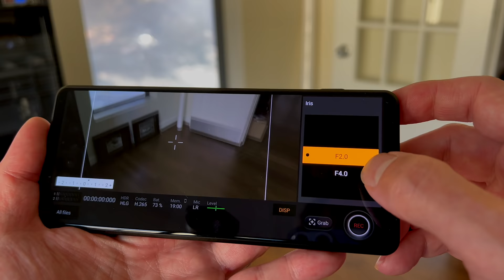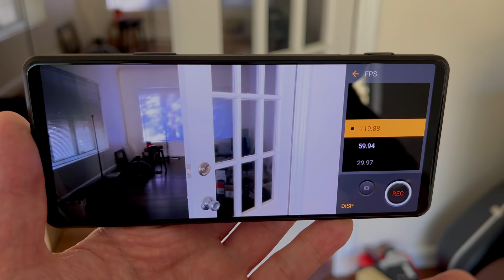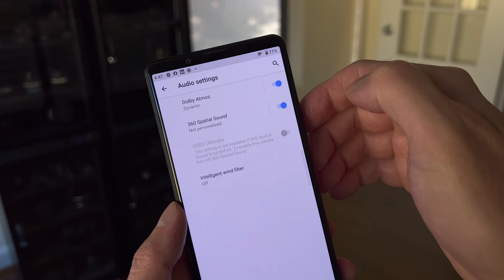Xperia PRO I :: The New Photography Smartphone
Sony has announced the Xperia PRO-I - the first mainstream phone to feature a 1 inch sensor. In fact, its the same sensor found in the RX100-IV. With native video capture up to 120 fps at 4k, and dual 2.0 and 4.0 aperture for photography and video, this just might be the most camera centric smartphone on the market today.

Ted Forbes
The Art of Photography
2830 S. Hulen, Studio 133